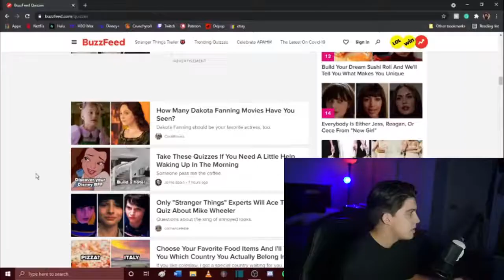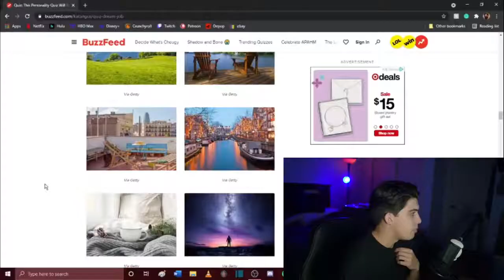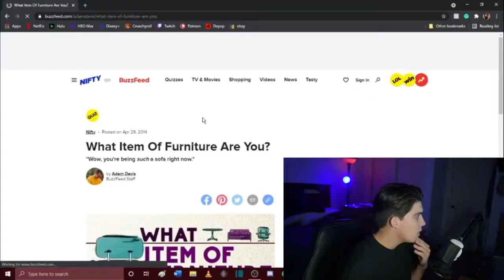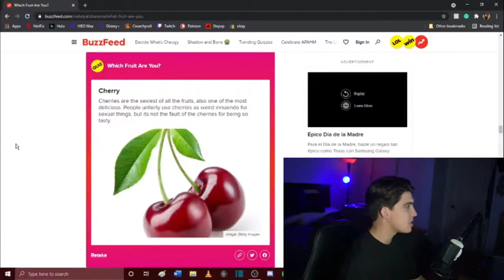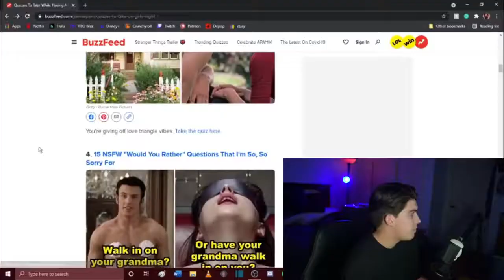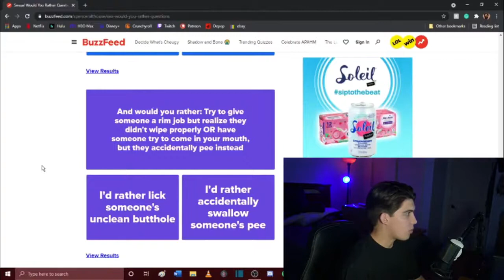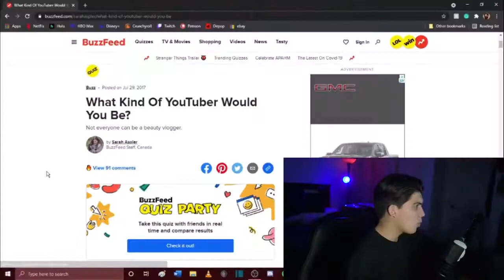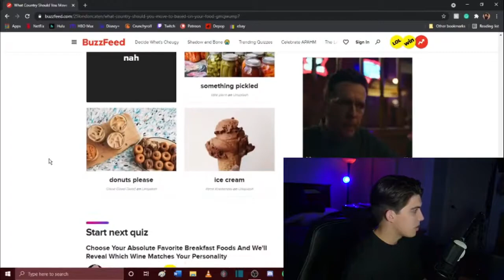Buzzfeed has some horrible quizzes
Greg takes some quizzes from Buzzfeed. guess what, they suck.